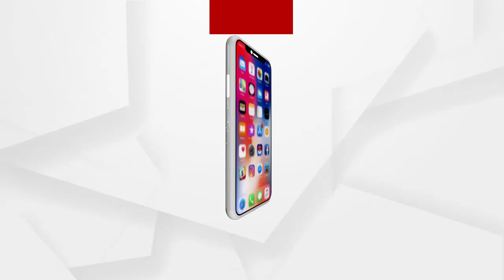Headlines 10am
+ ରାଜ୍ୟରେ ଦୁଇ ହଜାର ଟପିଲା ସଂକ୍ରମଣ...
+ ଦେଶରେ ଗୋଟିଏ ଦିନରେ 1 ଲକ୍ଷ 85 ହଜାର ପଜିଟିଭ...
+ ଦ୍ରୁତ ସଂକ୍ରମଣକୁ ଦୃଷ୍ଟିରେ ରଖି ବିଏମସିର ବଡ଼ ପଦକ୍ଷେପ…
+ କଟକ ବଡ଼ ମେଡିକାଲରୁ ଗ୍ୟାଙ୍ଗଷ୍ଟର ହାଇଦର ଫେରାର ଘଟଣା...
+ ଆଜି ମହା ବିଷୁବ ସଂକ୍ରାନ୍ତି ତଥା ପବିତ୍ର ମହାବୀର ଜୟନ୍ତୀ...
+ ଦେବଗଡ଼ ବାରକୋଟ ରେଞ୍ଜ କୁଲସୁରା ରାସ୍ତା ମଝିରେ ହାତୀ ଆତଙ୍କ...
+ ରାଉରକେଲାରେ ଲଜ୍ଜା... ପ୍ରଲୋଭନ ଦେଖାଇ 12 ବର୍ଷର ନାବାଳିକାଙ୍କୁ ଦୁଷ୍କର୍ମ ଅଭିଯୋଗ...
+ ଓଡ଼ିଆ ଜନସାଧାରଣଙ୍କୁ ନବବର୍ଷର ଶୁଭେଚ୍ଛା ଜଣାଇଲେ ପ୍ରଧାନମନ୍ତ୍ରୀ ନରେନ୍ଦ୍ର ମୋଦି...